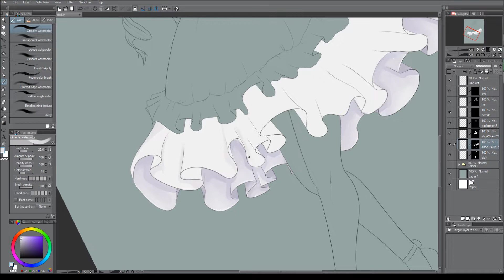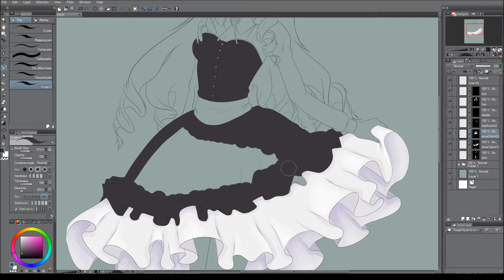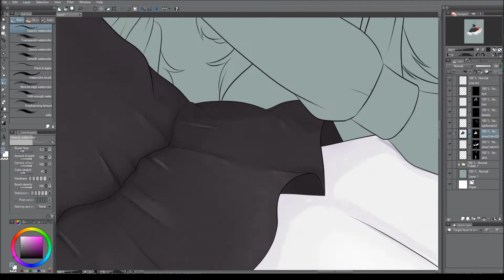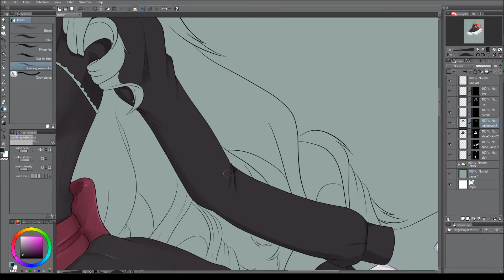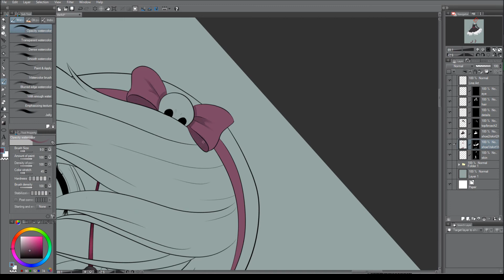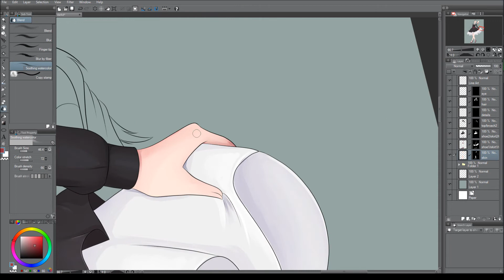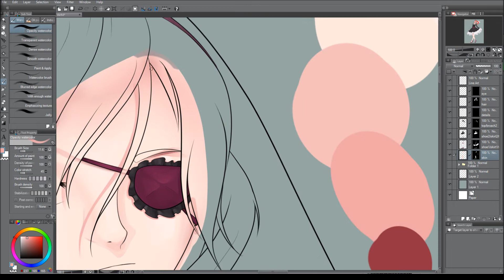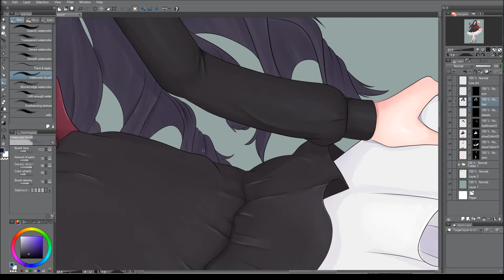Lolita Original Character Speed Paint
A new OC featuring a simple Gothic Lolita fashion style. Enjoy!

▽Music
Song: Vibrant (feat. Brenton Mattheus) - AK

Song: Fight with Fire (feat. dolltr!ck) - dolltr!ck & Lona